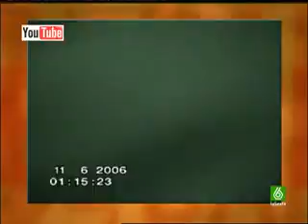(8) 18/12/2007 Sé Lo Que Hicisteis...